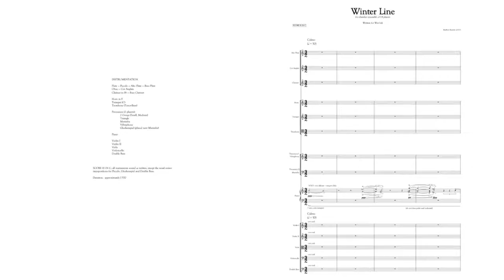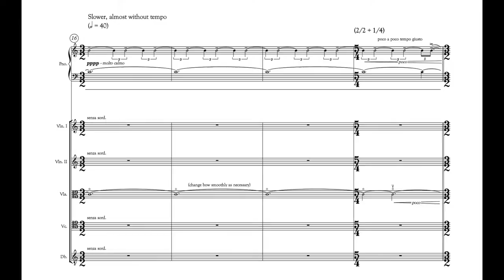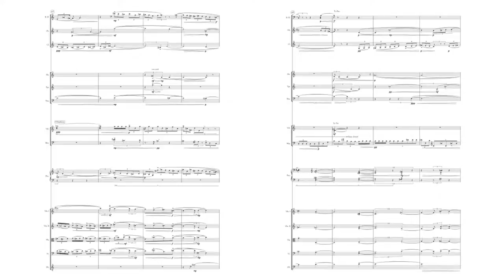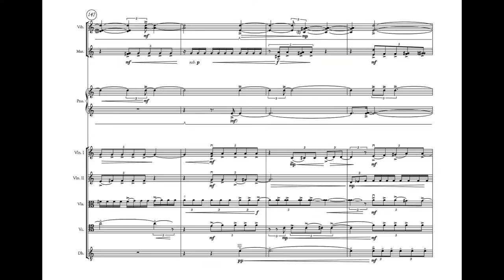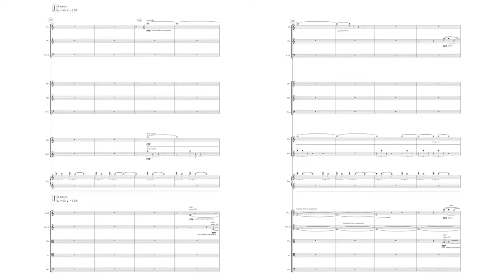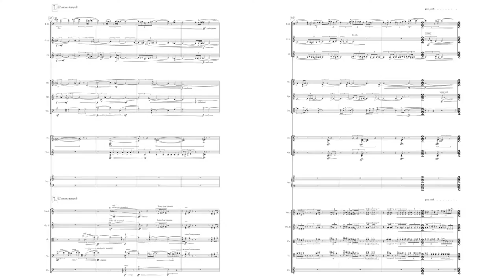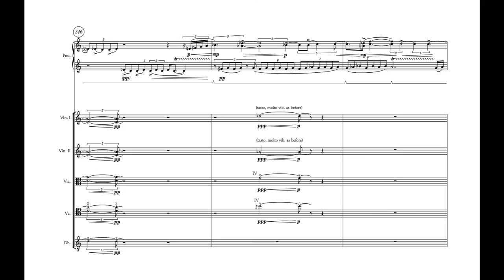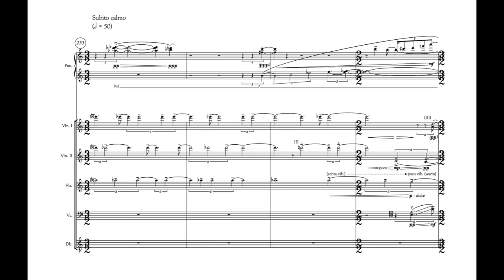Matthew Ricketts - Winter Line [w/ score]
Matthew Ricketts' latest work "Winter Line" for chamber ensemble of 14 players, played by Wet Ink Ensemble